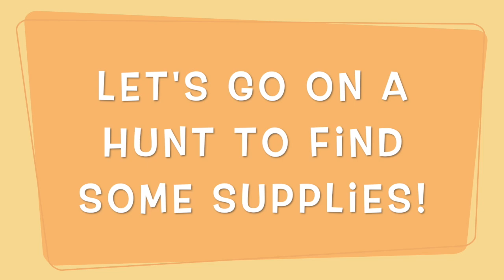Middle School Art Class Week of 4/6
Here is your Art class for the week of April 6, 2020. The work must be submitted to Ms. Garcia via Showbie by Friday, April 10, Good Friday. Although we do NOT have school Holy Thursday or Good Friday, I will still be accepting work via Showbie until then. If you have Art class on Thursday or Friday of this week, you are NOT required to turn in the work for this week. Thank you and God bless you always! Showbie codes can be found on the channel description, on the introduction video, or on Plus Portals. Love you and miss you all very much.